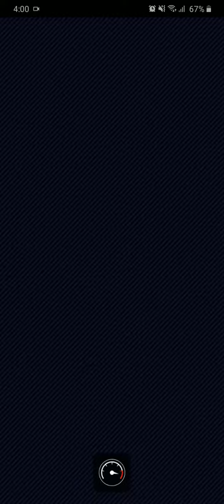Toadette Cup (New Year's 2021 Tour) - Vs. Mega Bowser Walkthrough | Mario Kart Tour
This is a walkthrough video for the Vs. Mega Bowser Challenge - Toadette Cup (New Year's 2021 Tour) in Mario Kart Tour.